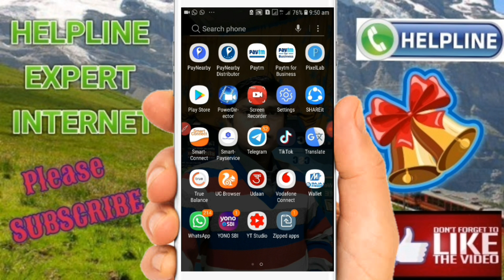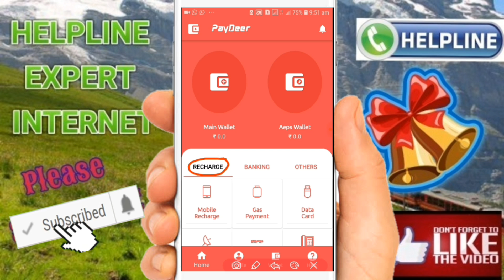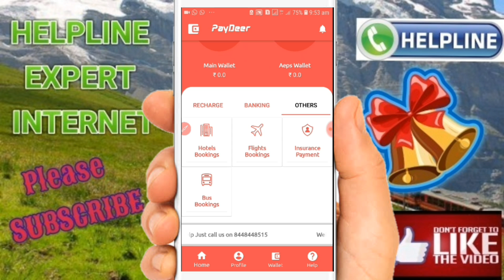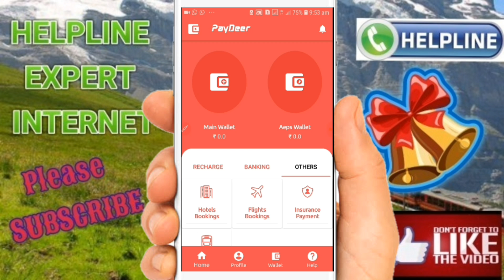Paynearby se Best Paydeer portal Aeps Benefits, How to create paydeer Retailer id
*सभी रिचार्ज पर मिलेगा 5 परसेंट कैशबैक।

(7)Paytm,
(8)JIO ,
(9)BSNL,
(10)IDEA,
(11)VODA FONE

PaydeerportalAepsBenefits How to create paydeer Retailer id